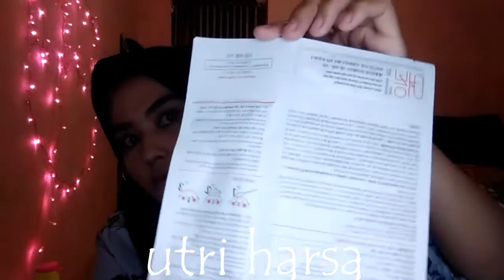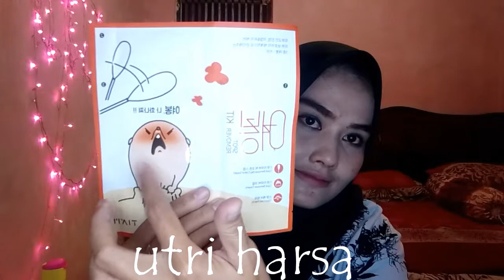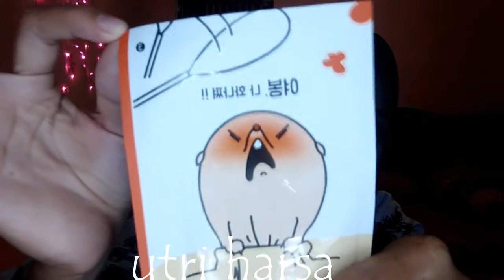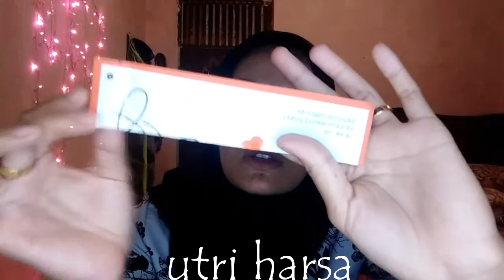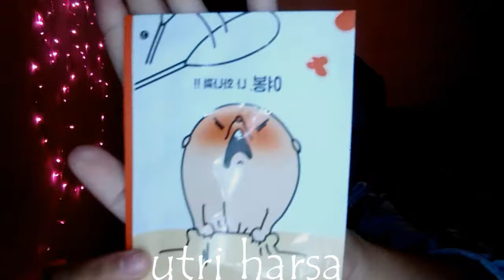Reviuw spot remover kit Tiam by korea